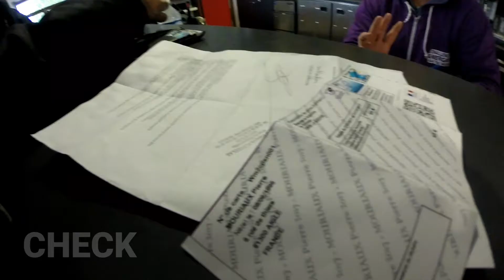Compétition FFPS Bateau - Lac de Moisson :)